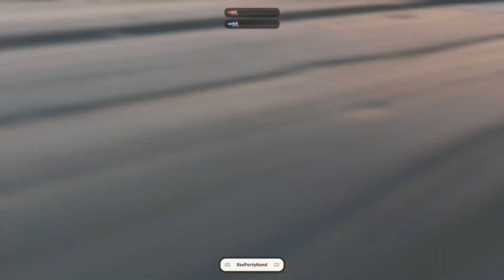Party Animals Episode 3 part 1 with Russ